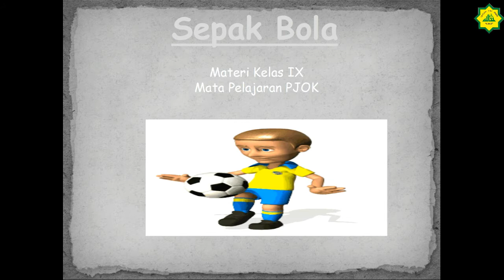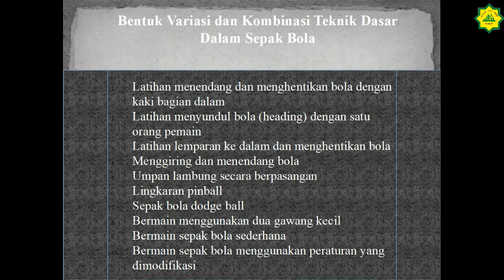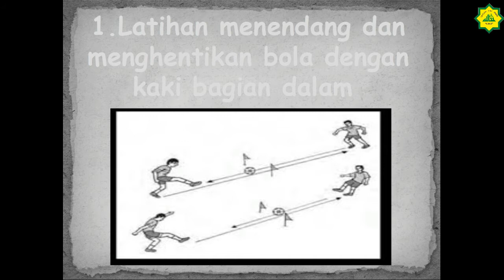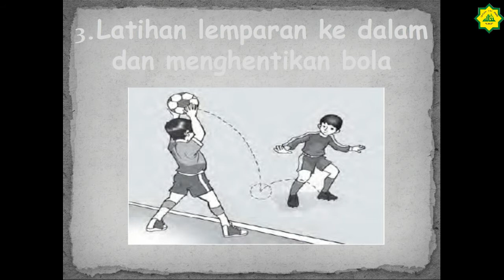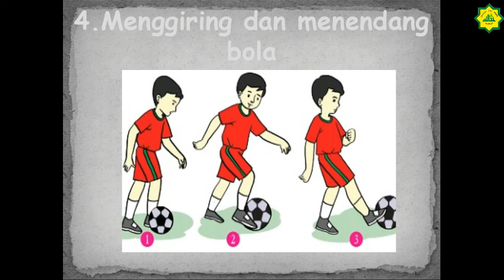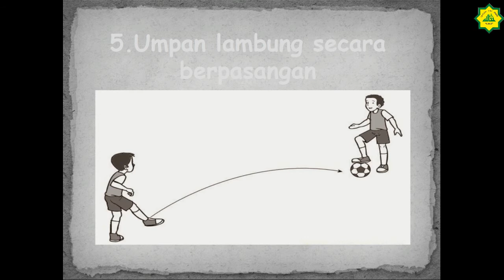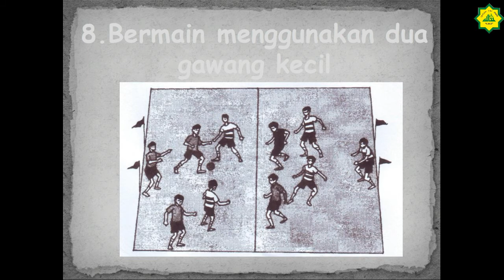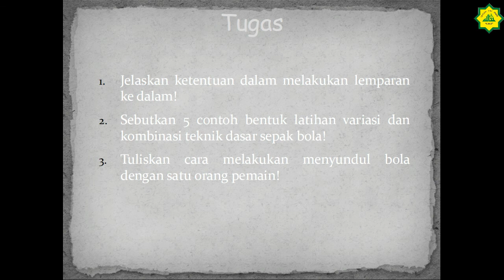Kelas IX Mapel PJOK Eps 2 Semester 1 2021 Tentang Sepak Bola